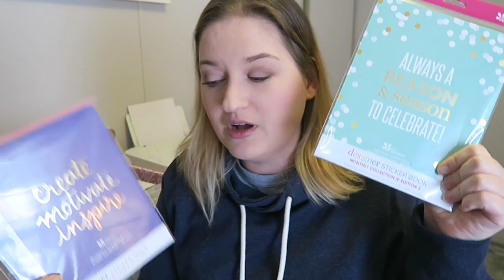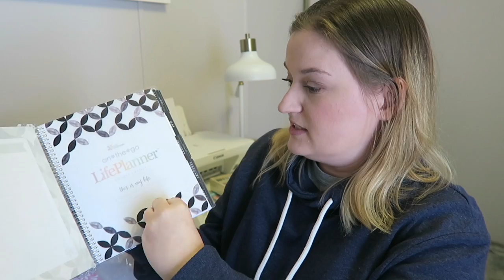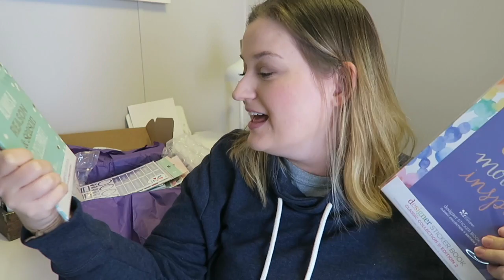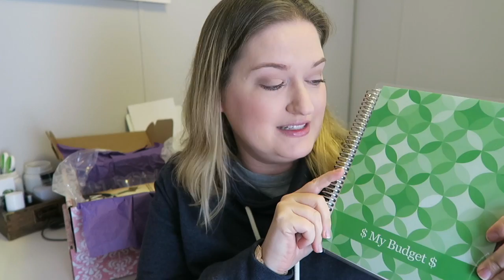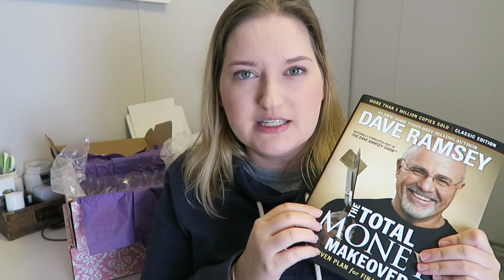5K Giveaway!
CLOSED! Winners have been contacted...
Holy cow! I wanted to share the love and do a HUGE giveaway. All rules and links are below. Good luck to everyone who decides to enter

-You must have a United States mailing address
-If you are under the age of 18, you will need parental permission for me to send you something
-Giveaway will close on Saturday January 7th, 2017 at 1pm CST
-Both winners will be chosen at random and contacted via Facebook

-You can enter for one or both, it's up to you.
-Only one entry per person, per post.
-Please leave a comment on the Facebook photo with your YouTube username and your favorite item in that particular giveaway box.

GOOD LUCK!

12527 Central Avenue NE #322